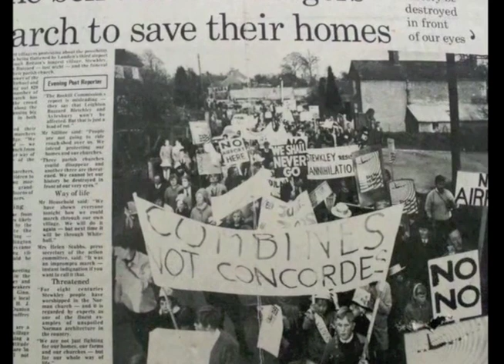2010: International Award for Archive DVD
Stewkley Film Archive Curator John Flewin received an award for "The Best Use of Archive Film in  a Home Video" from FOCAL International, the Federation of Commercial AudioVisual Libraries.
Film from FOCAL, Length 2m 35s.